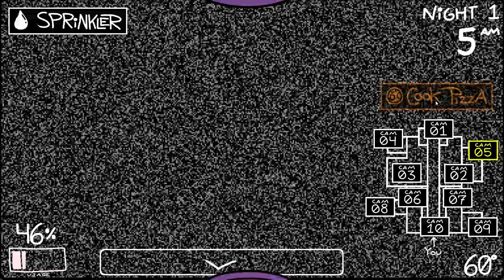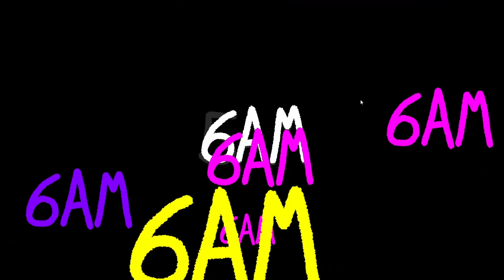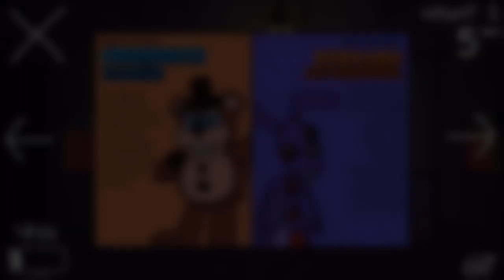this game is the reason I'm TERRIFIED of extreme goofiness | Five Night's at Friedrich's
Vote on the polls to help me plan out my future videos!
Comment what was your favorite part of the video and what you guys would like me to play next.